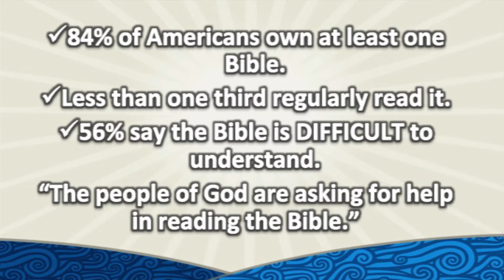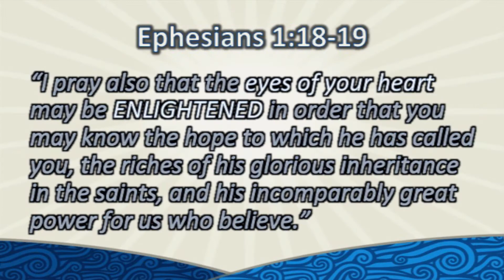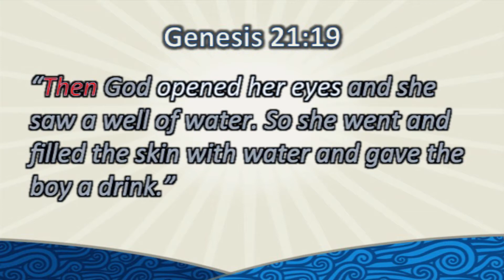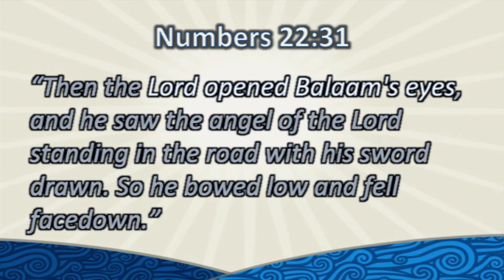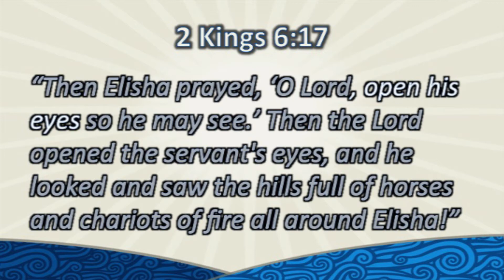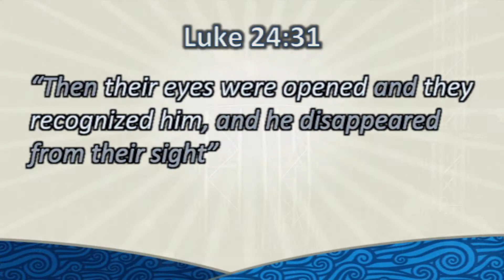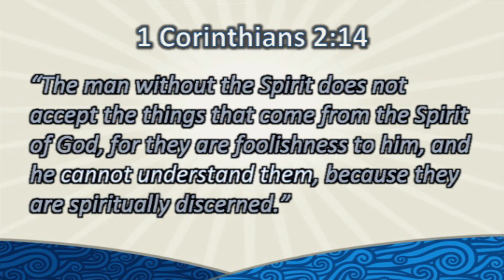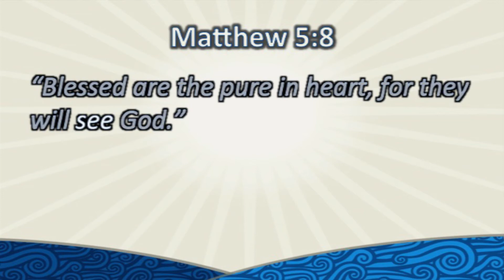40 Days In The Word - Part 3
Indianapolis, Indiana

Speaker: Wayne Murray
Series: 40 Days in the Word
Message: Seeing What God Wants Me To See